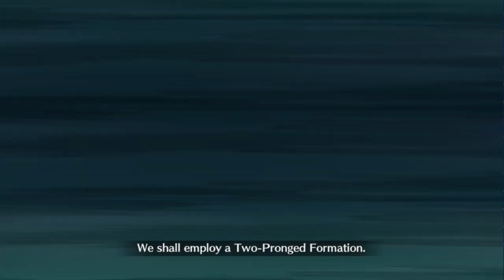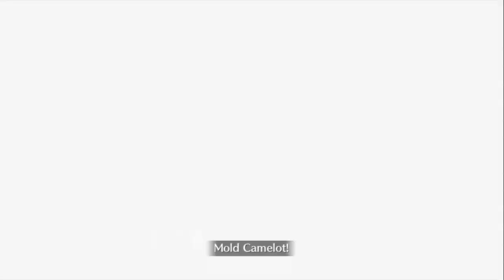[FGO NA] 4th Anniversary LB3 Memorial Quest: Chen Gong & Robin Setup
CHEN GONG THE MASTER HAS COME!!! His NP is no joke hahaha